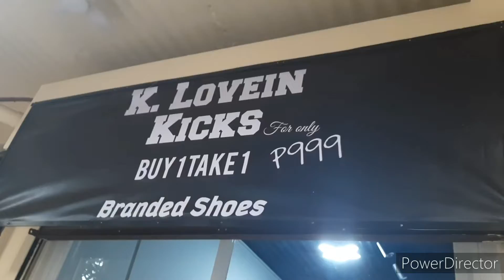New Shop Branded Shoes